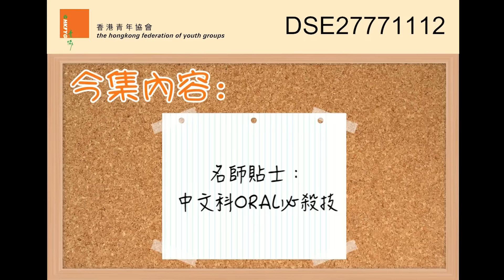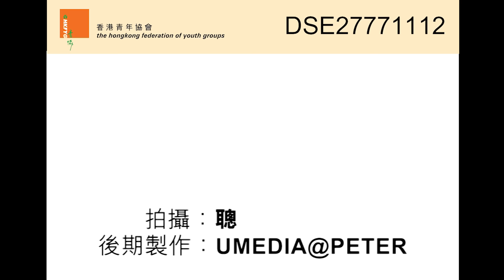名師貼士：中文科ORAL必殺技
新的一年，新的名師視頻！！！
祝各位同學學業進步！！！

繼續中文科：遵理學校中文科名師 劉愷欣

各位應屆的DSE考生，溫習溫得順利嗎？
中文科ORAL大家準備成點啊？要考得好要有甚麼秘訣呢？？？

今次我地繼續由遵理學校中文科名師　劉愷欣，同大家分析中文ORAL要點先可以攞到高分 。

各位同學，要留意啦！！！

青協DSE27771112，全港最強升學視頻登場。
影片拍攝：聰
影片剪輯：UMEDIA@PETER

類別
教育

授權
標準 YouTube 授權

音樂
「Summer Holidays」，演出者：Kora3000 (eMusic • iTunes)